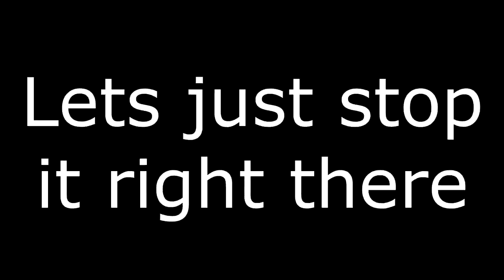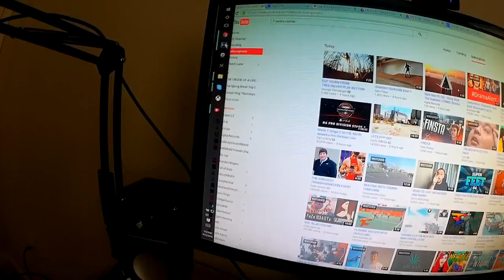SSD - Short School Days (CVT #19)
Had a pretty chill day nothing too special but had fun filming at school with some friends, hope you enjoy. Thank You.

Use Code: SynOpsis X
Cinch Gaming: